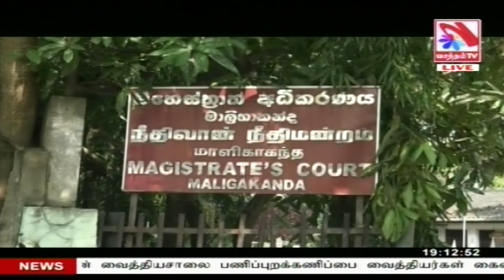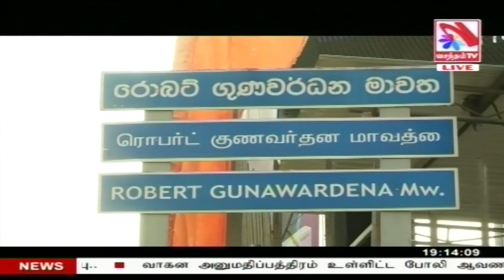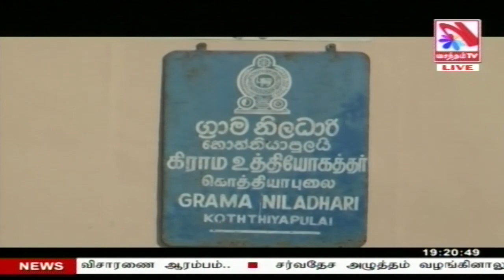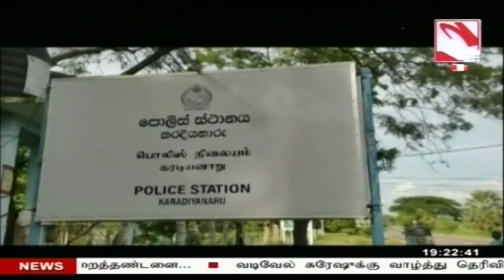Vasantham TV News 2023-12-14 | 06.55 PM